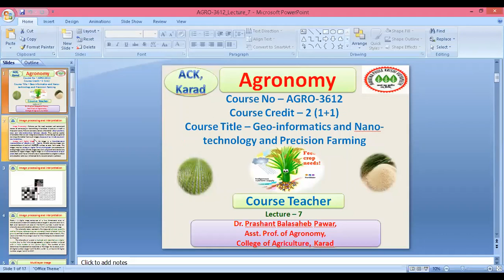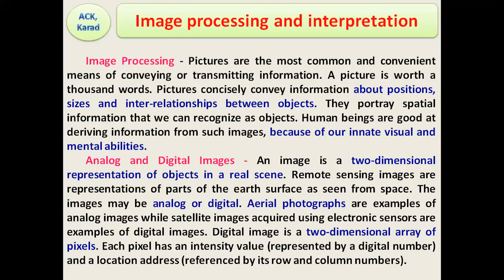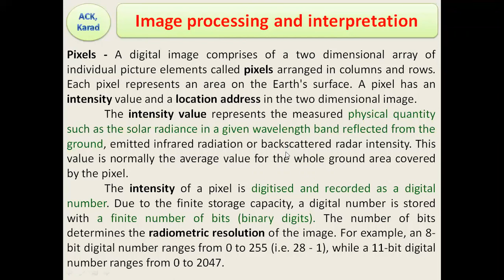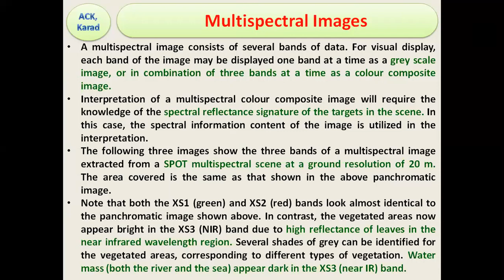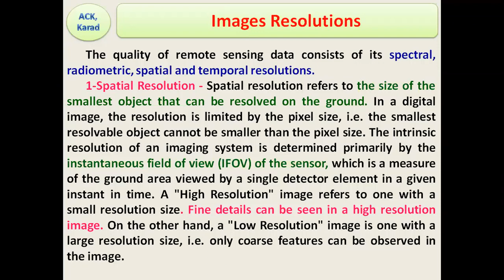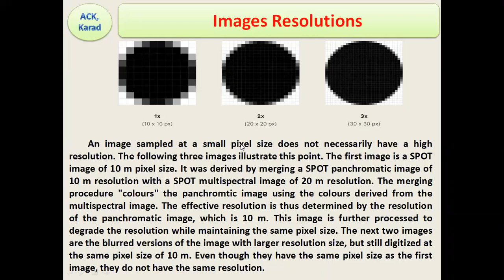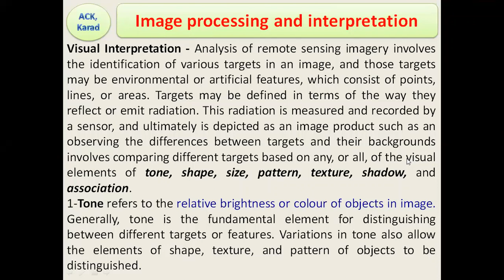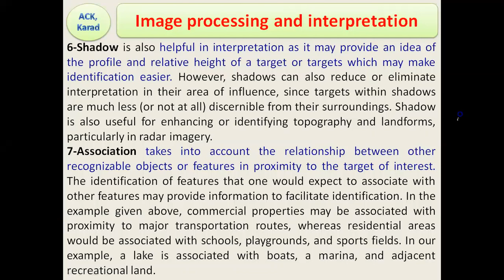6sem AGRO-3612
Image processing and interpretation